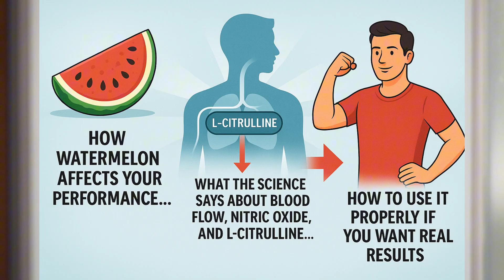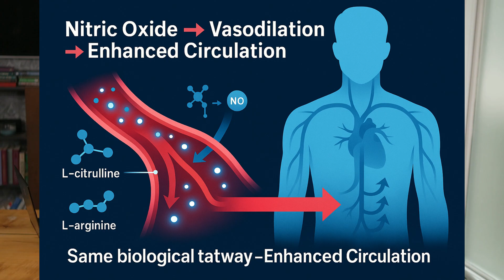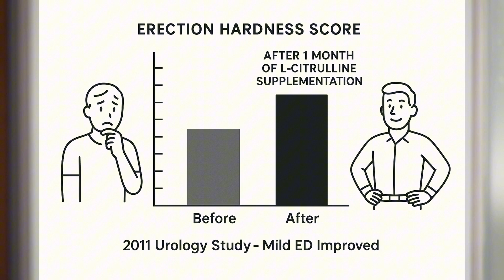UROLOGIST: Watermelon and Male Sexual Function: Everything You Need to Know | MEN'S HEALTH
🍉 Want the benefits of watermelon… without eating 3 bowls a day?
This is the supplement I recommend — it contains pure L-citrulline from watermelon, designed to support blood flow and performance naturally, especially for men over 50.

🍉 Can Watermelon Really Improve Your Performance?
You’ve heard the hype… but does it actually work?

In this video, Dr. Emma Blake — a leading urologist and men’s health expert — breaks down the real science behind watermelon, nitric oxide, and L-citrulline. Discover how these natural compounds affect blood flow, erection quality, and overall male sexual function.

But here’s the key: Watermelon only works if eaten in the right amount and at the right time.
Most men get this wrong — and miss out on the benefits.

📌 What You’ll Learn:

Why L-citrulline is called “nature’s Viagra”

How nitric oxide supports stronger, longer-lasting erections

Why watermelon often fails — and what to do instead

Supplement vs. food: Which is more effective?

The best timing and dosage for results

⚠️ Plus, common mistakes to avoid — and who should not try this without medical advice.

💊 This is science-backed info you won’t hear in most places — not hype, not myths, just real answers.

🧪 Studies referenced:

PubMed: L-Citrulline Improves Erectile Function

NIH: Citrulline and Nitric Oxide Pathway

💬 QUESTION FOR YOU:
Have you ever tried watermelon or L-citrulline for performance? What happened?